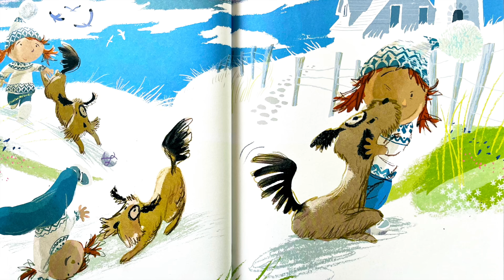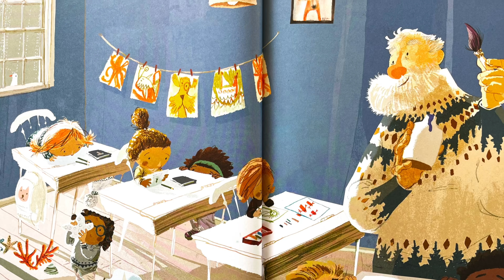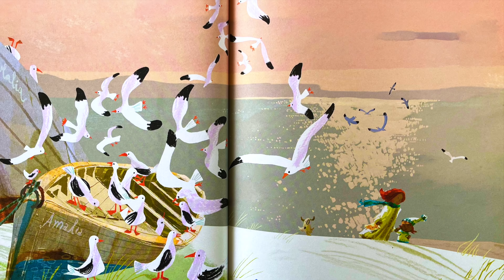Le Banc De L'Amitié 💙 Histoire courte pour enfant | Conte pour s'endormir le soir | Amis | Ecole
🎁 Visitez notre BOUTIQUE ➡️ 🦔 Tilly vient de déménager. Elle fait sa rentrée dans une nouvelle école. Nuts, son chien, ne peut pas l’accompagner et elle se sent bien seule. Dans la cour, le maître lui propose d’essayer le banc de l’amitié, mais quelqu’un d’autre est déjà assis dessus…Histoire pour toute la famille, Conte pour enfant, raconté à voix haute.
Ce livre est disponible sur Amazon

Textes : Wendy Meddour
Illustrations : Daniel Egnéus
Editeur : 123 Soleil

Elle stimule :
- Les sens
- La motricité fine
- L'écoute
- La curiosité